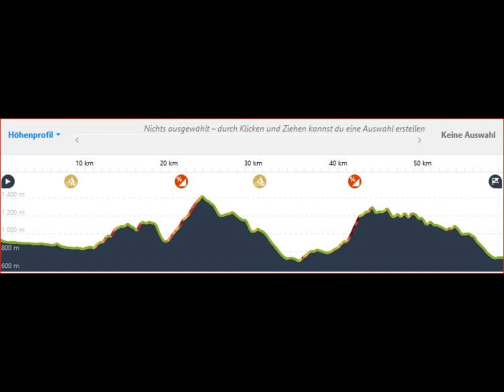Dounhill Strecken UW Mosnang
7 Std. Trail 60 km
Unterwasser-Stein-Tanzboden-Regelstein
-Ricken-Tweralpspitz-Chrüzegg-Schnebelhorn-Meiersalp-Mosnang